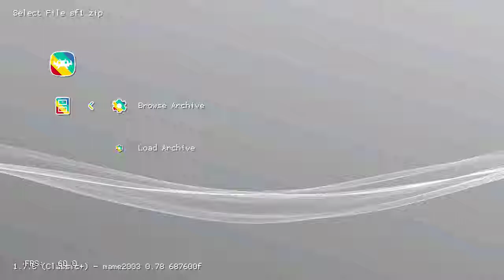Street Fighter (Arcade) on PlayStation Classic